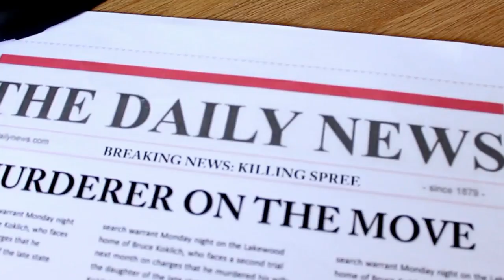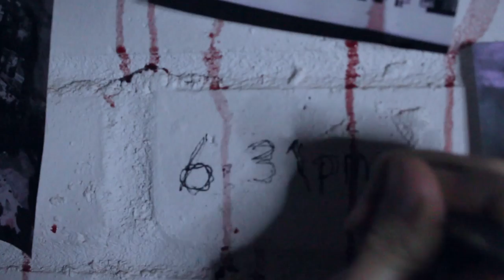"KILLER NEXT DOOR" - A2 Media Studies Trailer - By Ayse Ozer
A2 Media Studies 2017
Filmed and Edited by Ayse Ozer

Hope you enjoyed my trailer "Killer Next Door". Please feel free to answer this quick survey about my trailer using the link below as this would really help me out with my evaluation section of my coursework.